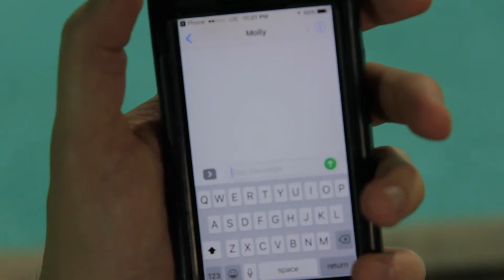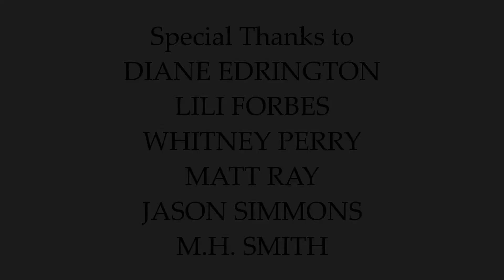Sianostra (2018)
2018 sci-fi comedy short film